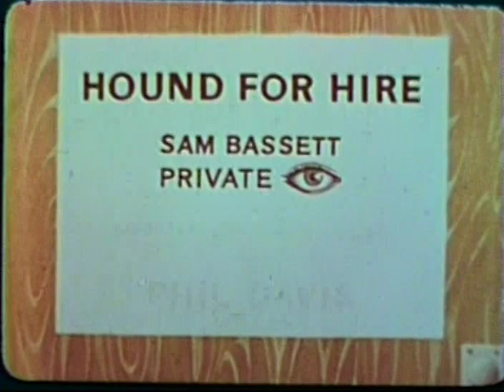Hound for Hire - The Case of the Ugly Deer (1961)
Sam Bassett